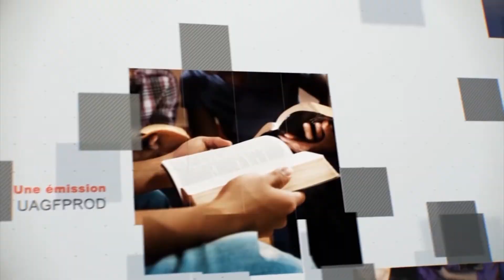Leçon 11 : Questionnaire JA, Mardi 7 Juin 2022, Investiguer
inspecter
Comment les versets suivants se rapportent-ils au passage principal ?

Néhémie 9:30
Romains 15:5 , 6
2 Thessaloniciens 3:5
Habacuc 2:3
Jude 16
2 Pierre 3:9
Matthieu 5:33-36
Quels autres versets/promesses vous viennent à l'esprit en rapport avec Jacques 5 :7-12 ?